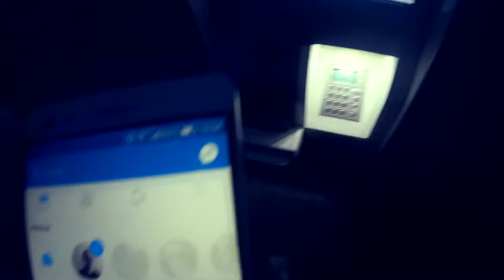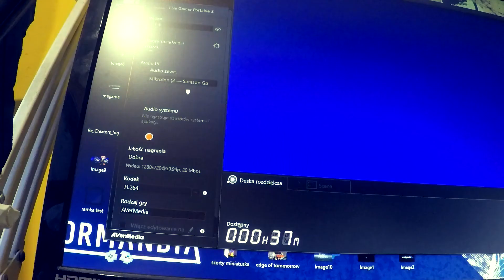Gamecube returns dzięki nowej zabawce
Jeżeli chcesz mnie jakoś wesprzeć/zmotywować itd. można to zrobić poprzez wrzucenie drobniaka na mojego paypala ;)